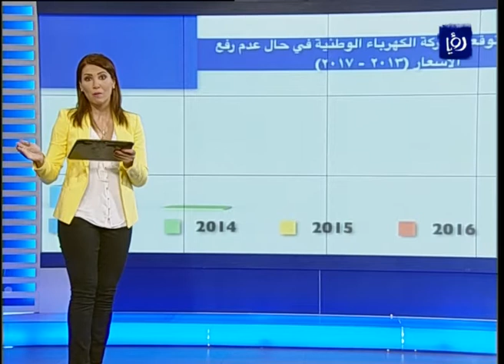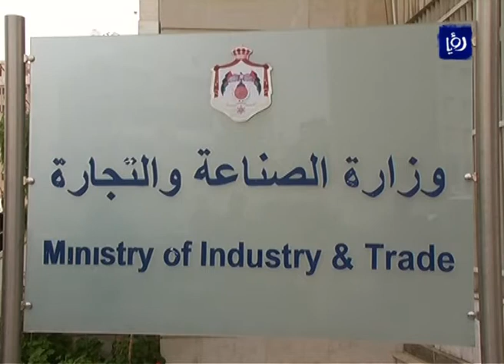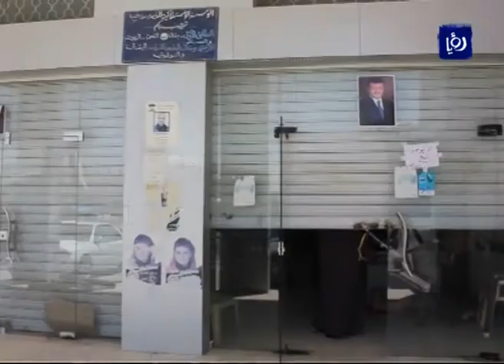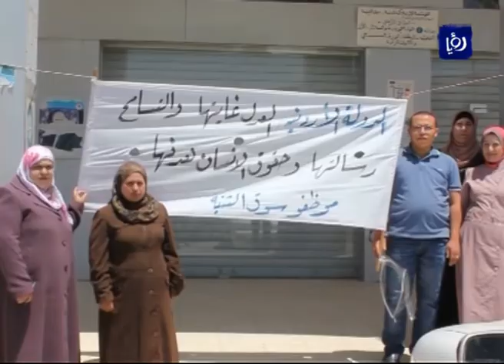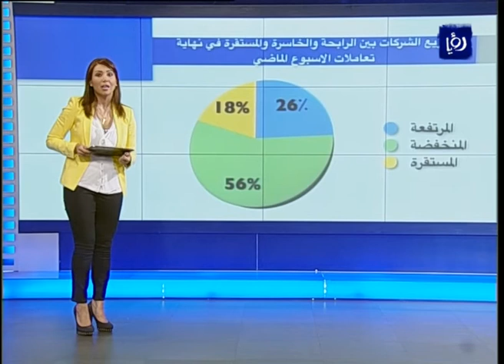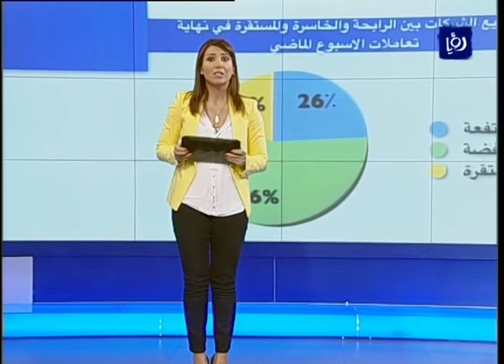النشرة الاقتصادية 6-7-2013 - رؤيا